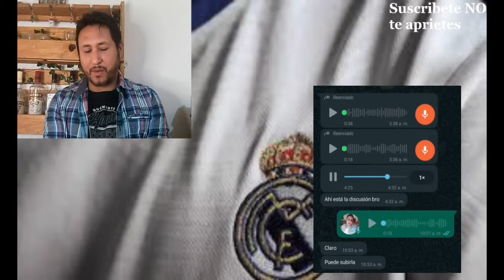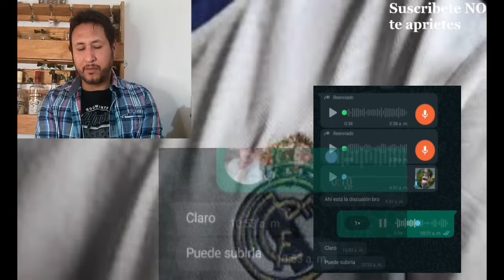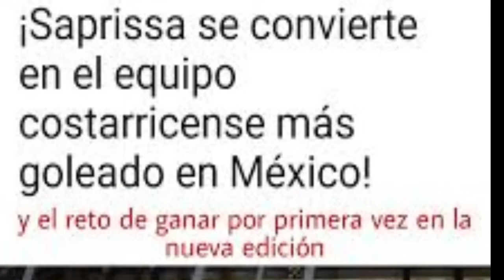Tico defiende a México vs un Tico promedio de un nivel tops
Adiós a algunos Clubes Centroamericanos, se nos van a Europa

Les dejo el enlace de mi otro canal donde podrán     recetas elaboradas y explicadas por un servidor